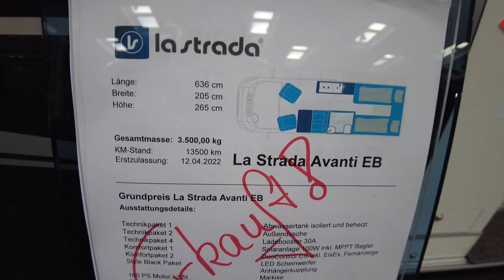LaStrada Avanti EB camper 2023